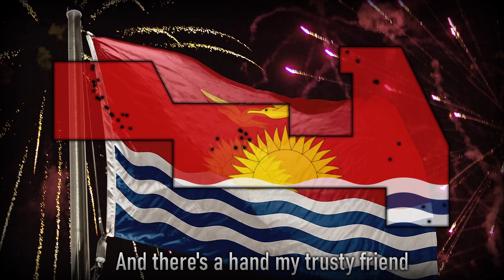Scottish New Year's Song - Auld Lang Syne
and Happy New Year, and hopefully 2024 won't be as bad!

Main channel: @ConcordeEnchanting